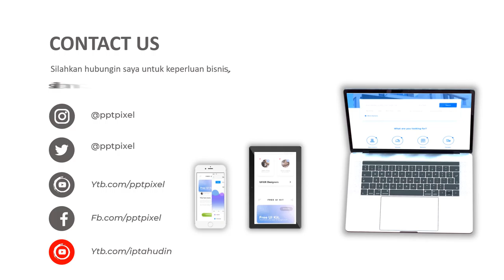Jasa Video Promosi, Video Iklan, Video Animasi, Video Pemasaran di Ancol, Jakarta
Jasa Video Promosi, Video Iklan, Video Animasi, Video Pemasaran di Ancol, Jakarta. Harus diakui bahwa pemasaran berbasis digital menjadi alternatif pilihan yang sangat efektif.